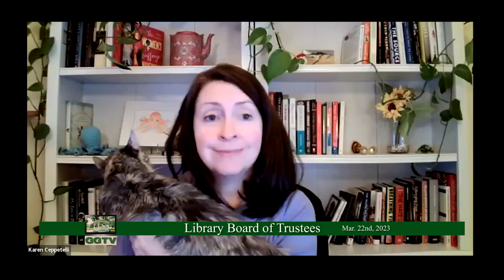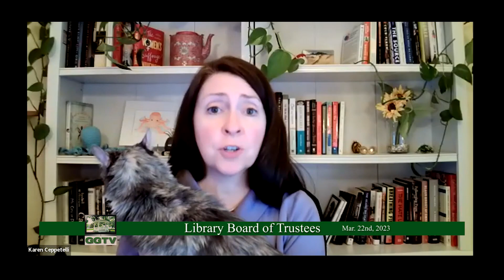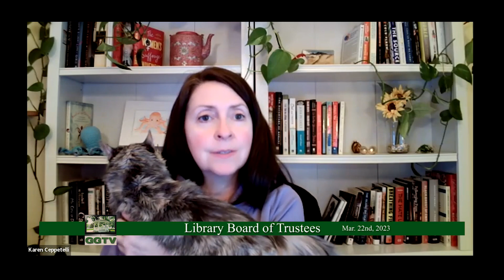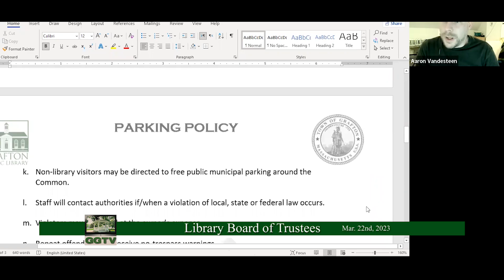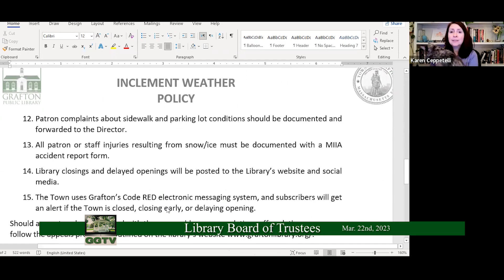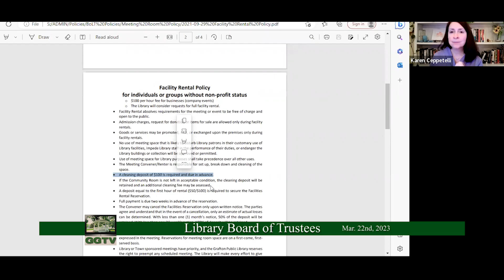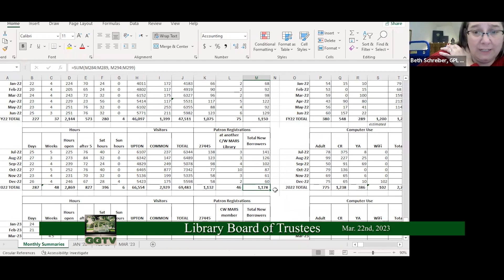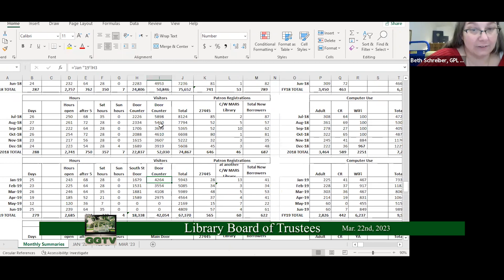Library Board of Trustees 3-22-23